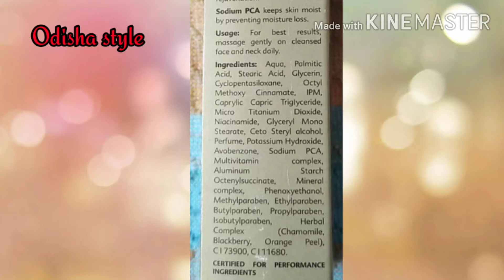Elements Wellness Multi action Fairness cream | 7 दिन में चेहरा गोरा कर देगा ये cream | skin white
Radiant glow soap free fash wash is mineral complex and exfoliating actives help remove dead cells to restore natural, radiant look. Mineral complex helps in skin regeneration, restoring freshnessand radiance. The unique blend of zinc, magnesium and copper helps regulate sebum. Exfoliating scrubs remove dead skin layers to bring natural shine. Sodium lactate helps improve natural moisturising factor NMF of the skin. Instant Fairness has always been on vogue these days and are delighted to have fairer skin complexion. This Multi Action Fairness Cream offers instant fairness glow and the multivitamins present in it rejuvenates skin. Since the cream has ample mineral complex, it enhances and stimulates cell growth leaving skin smooth and fair. On the other hand, the cream as well moistens the skin and prevents it from losing its moisture. For best results, one must massage the cream on face and neck every day.